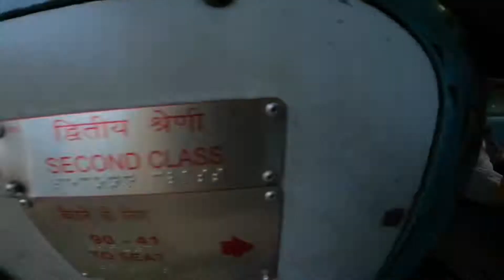Chandigarh To Amritsar By Train || Amritsar (Lahori) Express Chandigarh To Amritsar Train Journey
amritsar railway station
chandigarh railway station
amritsar junction

Chandigarh (CDG) to Amritsar Jn (ASR) Trains

Chandigarh to Amritsar train Seat

Chandigarh to Amritsar train ticket
Chandigarh to Amritsar train timings and fare
Chandigarh to Amritsar train price
Chandigarh to Amritsar train today

*Gadgets i use to shoot in this video*
Go Pro 9
Micro Sd Card
Anything you buy

* My health*
Peanuts butter